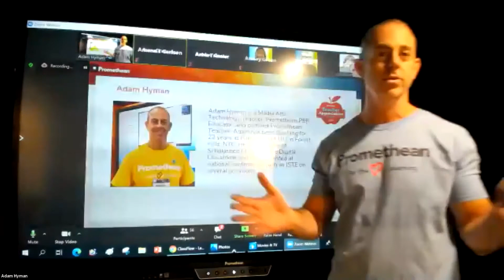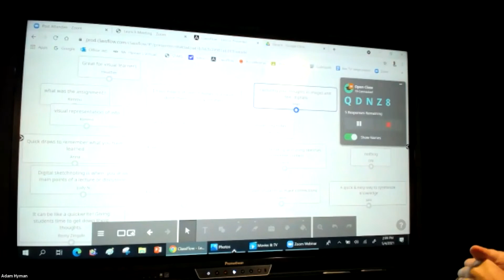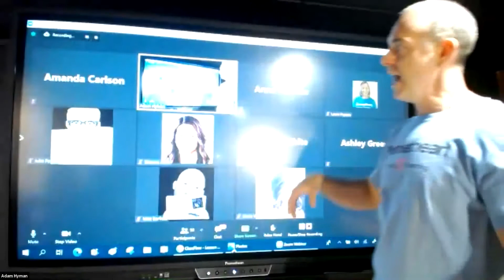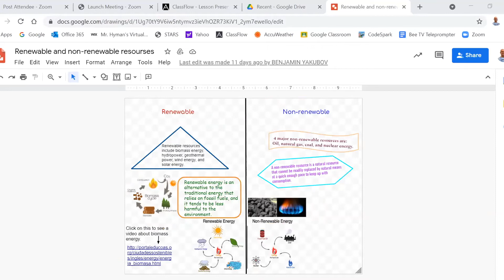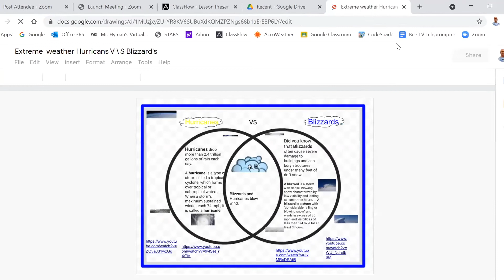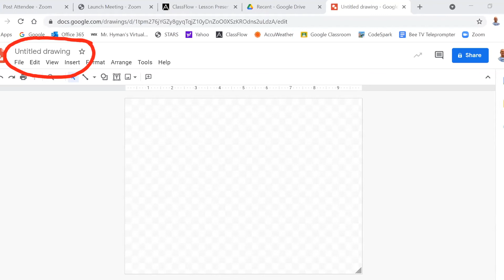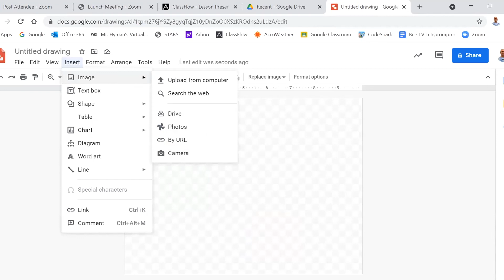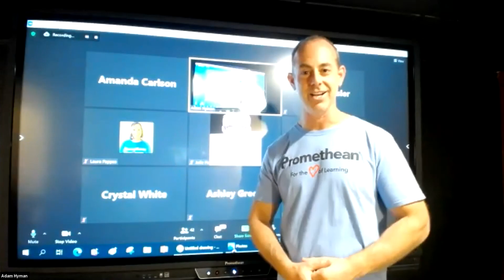Digital Sketch Noting